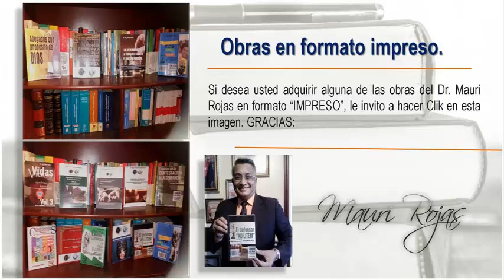Un aporte literario para la comunidda jurídica. Dr. Abg. Mauri Rojas